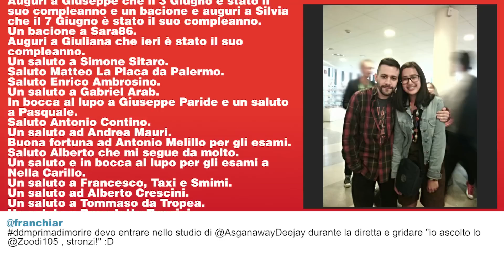GENTE CHE SOFFRE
ATTENZIONE:
Se questo video vi sembra strano, guardate questo prima di farmi venire la pellagra!

Anche sul web la gente soffre. E spesso condivide le sue sofferenza sui social network. Come il povero Ron Johnson: l'uomo che non riesce a smettere di ruttare. O chi si schianta in macchina perchè è impegnato a cantare...